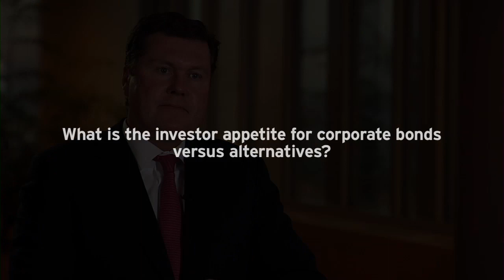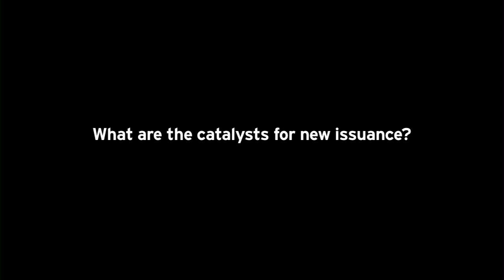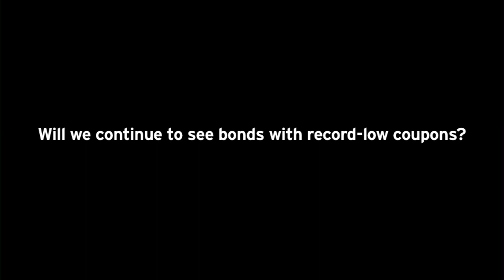Citi: Q&A with Peter Aherne: A brief on the corporate credit market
In this new video, Peter Aherne, a managing director in Citi's Institutional Clients Group, takes questions on the investment-grade credit market, assessing the outlook for new issuance, the investor appetite for corporate bonds versus alternatives and other key trends.